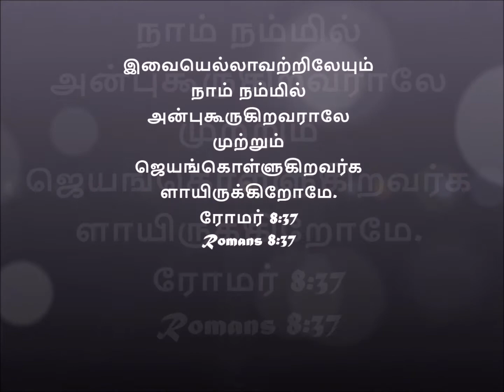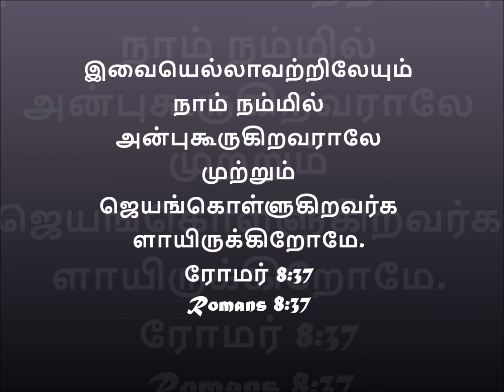1st day of lent 2018